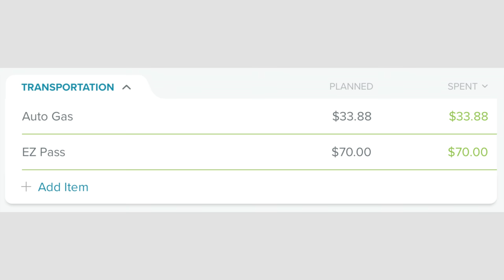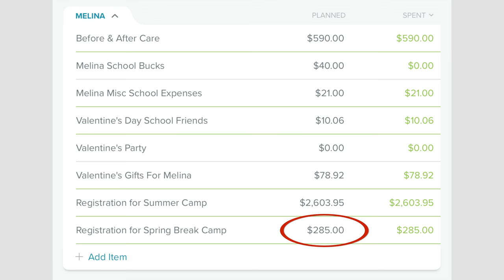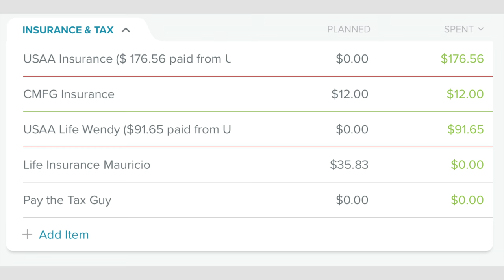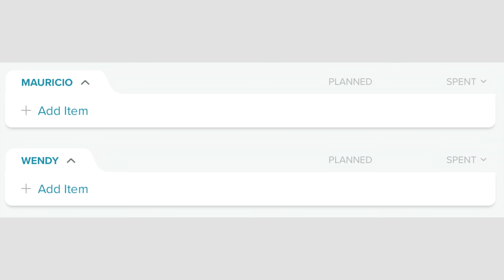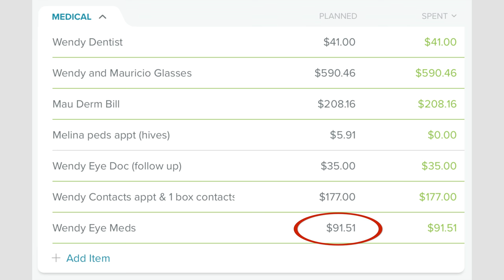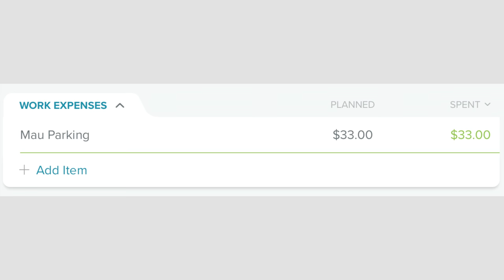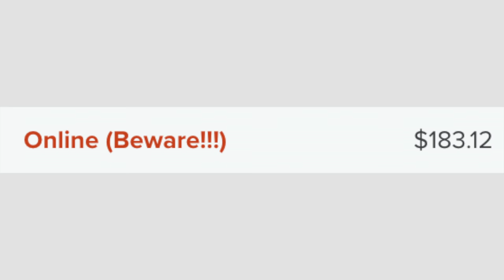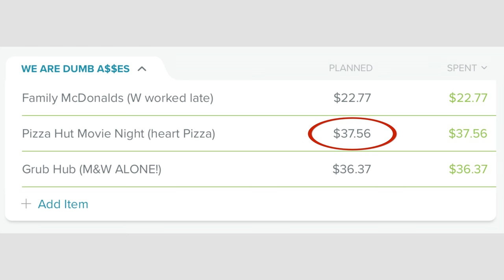Dave Ramsey Budgeting In EveryDollar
It is time for the end of the month Dave Ramsey budgeting in EveryDollar!  In this video, we go through our zero-based  budget and show you where our money went this month.  Real Money, Real Life.